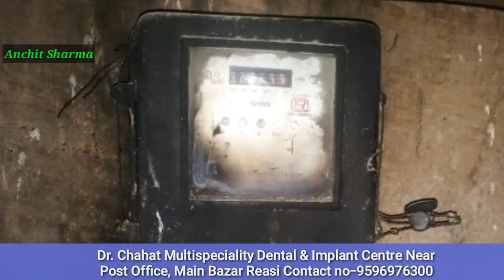रियासी अपडेट्स : हाईटेंशन व लोटेंशन तारों के टच होने से बिजली गुल। दो मामूली रुप से झुलसे।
रियासी अपडेट्स : अंचित शर्मा

कैंठी : 06 मई : रियासी जिले की थुरु तहसील की कैंठी बी पंचायत में हाईटेंशन व लोटेंशन तारों के टच होने से ट्रांसफार्मर खराब हो गया, जिससे कैंठी बी पंचायत में बिजली गुल हो गई। तारें टच होने से लोगों के कई बिजली के उपकरण भी जल गए। इस दौरान एक महिला व एक व्यक्ति करंट लगने से मामूली रुप से झुलस गए।

➡ Advertisement ⬇

Dr. Chahat Multispeciality Dental and Implant Centre Near Post Office, Main Bazar Reasi.